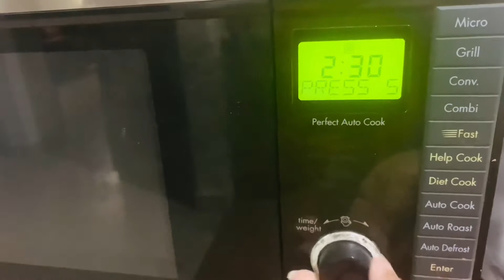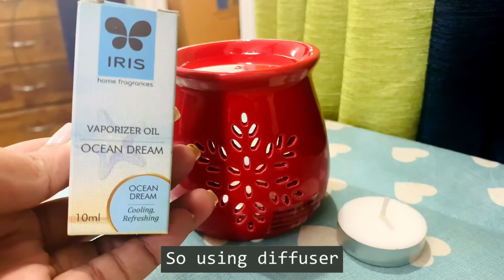What I Ate In A Day ❤️ I made Fried Rice 🍛 stir fry green salad 🥗 TomYum soup 🍘 Poha , Juice 🥤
"FOR THE INGREDIENTS USED, PLEASE TURN ON THE CAPTION"

Hello Everyone ❤️

This week I had lots of fun cooking, it was so relaxing and also tasted very yummy.
I loved the soup and Green salad a lot.

Please let me know if you have questions and let me know if you need any recipe in specific, I will try my best to cook and upload in the next video ❤️